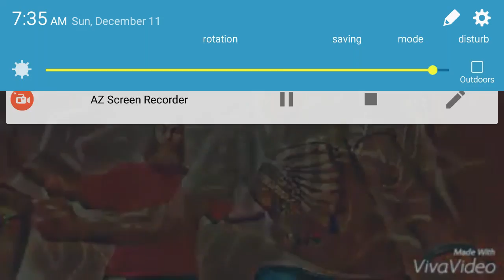GOAT ON STAGE